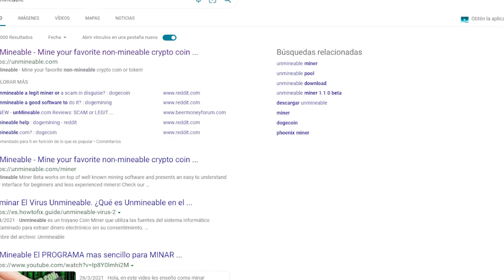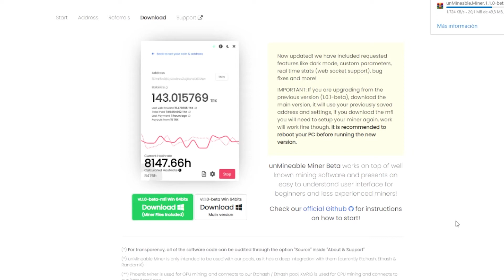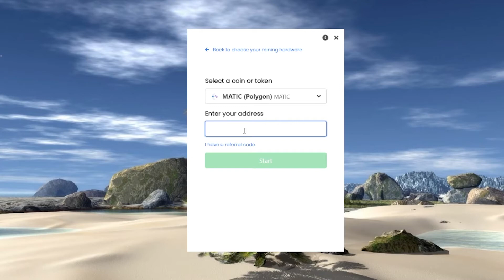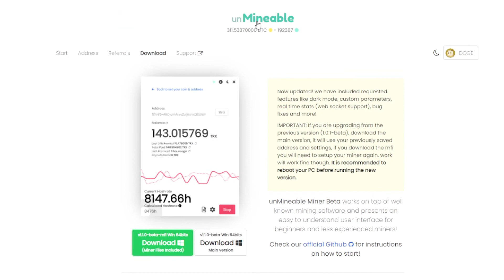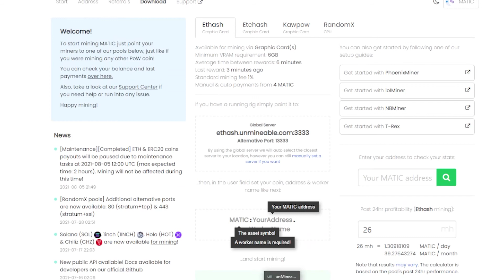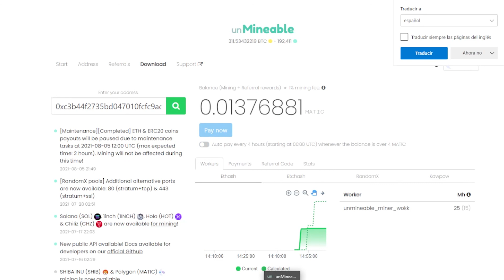COMO MINAR MATIC♾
En este video les muestro una forma sencilla de minar MATIC
Código de referencia: 2l6s-bffh
Donaciones mercado pago cvu :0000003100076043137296